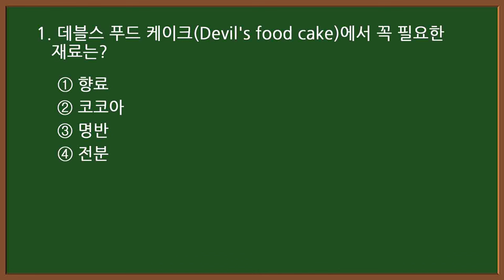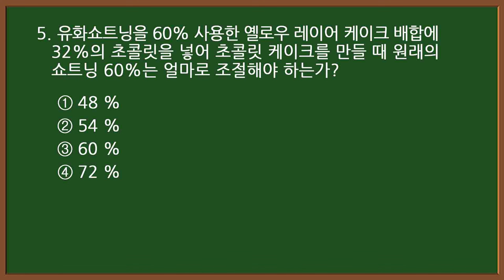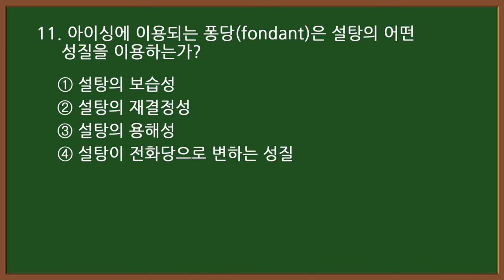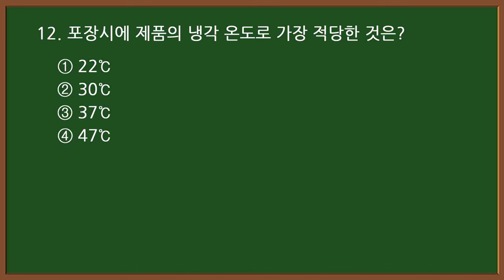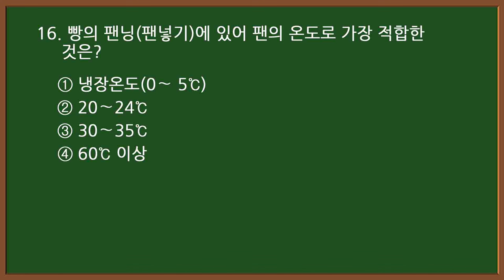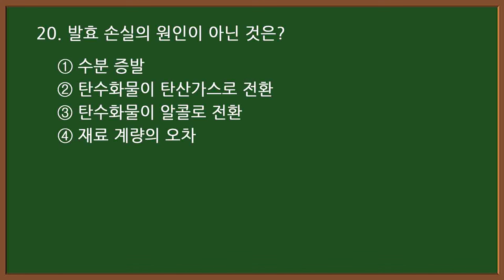#7-1 [제과제빵기능사 자격증 필기시험] 🍰[제과편] 기출문제 20문항